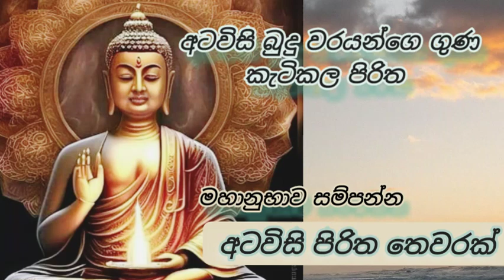අටවිසි බුදු ගුණ කැටිකල මහානුභාව සම්පන්න අටවිසි පිරිත - Atavisi piritha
අටවිසි බුදු ගුණ කැටිකල මහානුභාව සම්පන්න අටවිසි පිරිත ##... ...Mahanubava sampnanna atavisi piritha

ඔබ සැමට උතුම් සම්බුදු බලයෙන්, පසේබුදු ගුණ බලයෙන් රහතුන්ගේ තේජසින් සියලු රැකවරණ වේවා !

* සියලු දානයන් අතරින් ධර්ම දානය උතුම්ය *

සිරි ධිති මති තේජෝ ජය­සිද්ධි මහිද්ධි මහා ගුණං
අප­රි­මිත
පුඤ්ඤාධි කාරස්ස සබ්බ­න්ත­රාය නිවා­රණ සම­ත්ථස්ස,
භග­වතෝ අර­හතෝ සම්මා සම්බු­ද්ධස්ස

ද්විත්තිංස මහා පුරි­ස­ල­ක්ඛ­ණා­නු­භා­වේන අසී­ත්‍ය­නු­ව්‍ය­ඤ්ජනලක්ඛ­ණා­නු­භා­වේන
අට්ඨු­ත්ත­ර­ස­ත­මං­ගල ලක්ඛ­ණානු භාවේන,
ඡබ්බණ්ණ රස්‍යා­නු­භා­වේන කෙතු­මා­ලා­නු­භා­වේන
දස­ප­ර­මි­තා­නු­භා­වේන, දස උප­පා­ර­මි­තානු භාවේන,
දස­ප­ර­ම­ත්ථ­පා­ර­මි­තා­නු­භා­වේන, සීල සමාධි පඤ්ඤා­නු­භා­වේන,
බුද්ධා­නු­භා­වේන,
ධම්මා­නු­භා­වේන,
සංඝා­නු­භා­වේන
තේජා­නු­භා­වේන,ඉධ්‍යා­නු­භා­වේන,බලා­නු­භා­වේන,
ඤෙය්‍ය­ධ­ම්මා­නු­භා­වේන, චතු­රා­සී­ති­ස­හස්ස
ධම්ම­ක්ඛ­න්ධා­නු­භා­වේන නව­ලෝ­කෝ­ත්තර
ධම්මා­නු­භා­වේන, අට්ඨං­ගි­ක­ම­ග්ගානු-භවේන,
අට්ඨ­ස­මා­ප­ත්‍යා­නු­භා­වේන, ජල­භි­ඤ්ඤා­නු­භා­වේන,
මෙත්තා, කරුණා, මුදිතා, උපේ­ක්ඛා­නු­භා­වේන,
සබ්බ­පා­ර­මි­තා­නු­භා­වේන, රත­න­ත්තය සර­ණා­නු­භා­වේන,
තුය්හං සබ්බ­රෝග සෝක උප­ද්දව දුක්ඛ­දෝ­ම­න­ස්සු­පා­යාසා
 වින­ස්සන්තු, සබ්බ­සං­කප්පා තුය්හං දමි­ජ්ඣන්තු.
දීඝා­යුකෝ හෝතු සච­ව­ස්ස­ජි­වේන සමං­ගිකෝ හෝතු සබ්බදා

ආකාස පබ්බත වන භූමි­ත­ටා­ක­ ගංගා මහා සමුද්ද
ආර­ක්ඛක දේවතා
සදා තුම්හෙ අනු­ර­ක්ඛන්තු,
සබ්බ බුද්ධා­නු­භා­වේන,
සබ්බ ධම්මා­නු­භා­වේන,
සබ්බ සංඝා­නු­භා­වේන,
බුද්ධ­ර­තනං ධම්ම­ර­තනං සංඝ­ර­තනං තින්නං රත­නානං ආනු­භා­වේන,
චතු­රා­සීති සහස්ස ධම්ම­ක්ඛ­නා­ධානු භාවේන,
බි‍ටක­ත්ත­යානු භාවේන,ජින­සා­ව­කා­නු­භා­වේන,
සබ්බේතේ රෝගා,
සබ්බේ තේ භයා,
සබ්බේ ‍තේ අන්ත­රායා,
සබ්බේ තේ උප්ප­දවා,
සබ්බේ තෙ දුන් නිමිත්තා,
සබ්බේ තේ අව­මං­ගලා වින­ස්සන්තු
ආයු­ව­ඩ්ඪකෝ,
ධන­ව­ඩ්ඪකෝ,
සිරි­ව­ඩ්ඪකෝ,
යස­ව­ඩ්ඪකෝ,
බල­ව­ඩ්ඪකෝ,
වණ්ණ­ව­ඩ්ඪකෝ,
සුඛ­ව­ඩ්ඪකෝ,
හෝතු සබ්බදා

දුක්ඛ­රෝ­ග­භ­යා­වේරා-සෝකා සබ්බේ උප­ද්දවා
අනේකා අන්ත­රා­යාපි-වින­ස්සන්තු ච තේජසා
ජය සිද්ධි ධනං ලාභං_ සොත්ථි­භාග්‍යං සුඛං බලං
සිරි ආයු ච වණ්ණෝ ච -භෝගං චුද්ධි ච යසවා
සත­වස්සා ච ආයු ච-ජීව­සි­ද්ධි­භ­වන්තු තේ

මෙම ධර්ම දානය ඒ භාග්‍යවත් වූ අරහත් වූ සම්මා සම්බුදුරජාණන් වහන්සේට කෙරෙන බුද්ධ පූජාවක්ම වේවා..!!!
මහානුභාවසම්පන්න ජය පිරිත් දෙශනාව.

corona,waastu,vaastuvidaywa,wishwakarma,corona,lakaisikai,janaipriyai,ratta,hirutv,deranatv,tvderana,sirasatv.iraj,lankadeepa,wasthi,kapruka